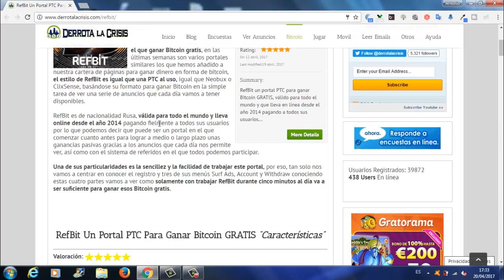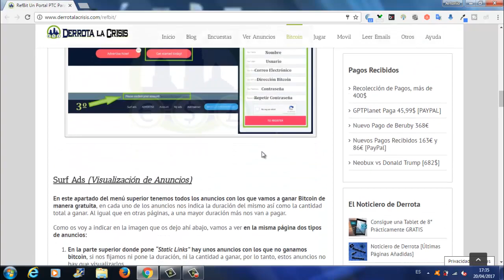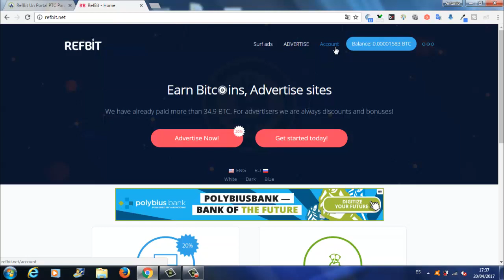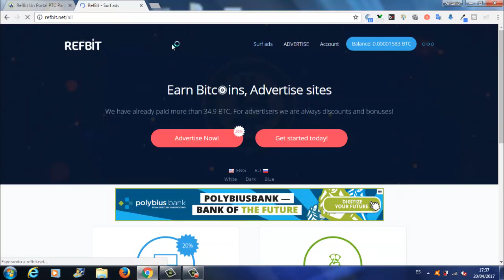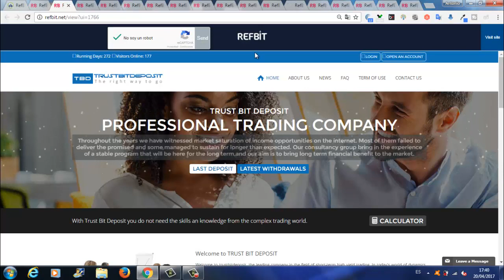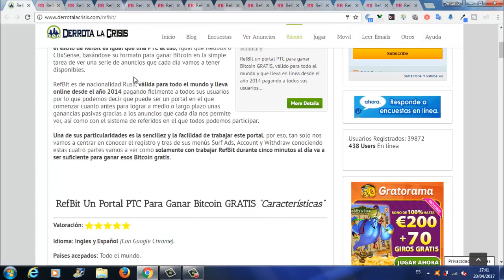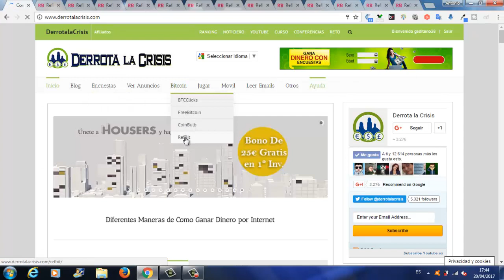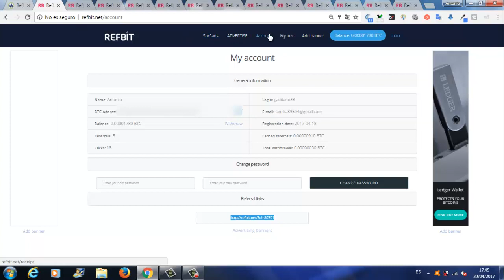RefBit, Nueva Pagina PTC para Ganar Gratis Bitcoin muy Rapido Viendo Anuncios | Derrota la Crisis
RefBit, Nueva Pagina PTC para Ganar Gratis Bitcoin muy Rápido Viendo Anuncios | Derrota la Crisis
Hola amigos, en este vídeo os Explico Completamente como funciona RefBit, una Pagina estilo PTC en el cual vamos a GanarGratis Satoshis Viendo una serie de Anuncios.

Como veis en el vídeo, os digo un Truco para que podáis abrir todos los Anuncios a la vez y asín hacerlos en unos 2 minutos y Ganar mas de 700 Satoshis, super rápido.

Lo bueno de esta página para ganar bitcoin gratis (RefBit) es que lleva mucho tiempo en linea y nunca ha dado problemas, además nos paga el 50% de los Bitcoins que ganen nuestros referidos.

Va a Sacar DerrotalaCrisis las mejores ptc para ganar bitcoins gratis y yo creo que poco a poco lo estamos consiguiendo, por ahora tenemos RefBit, BtcClicks, FreeBitcoin y CoinBulb y la verdad es que estoy muy contento con estas fauces para ganar bitcoins gratis y ptc para ganar bitcoins gratis y aquí en TrabajaDesdeCasa os lo enseñare todo.

Bueno amigos, me despido de todos ustedes hasta el próximo vídeo.